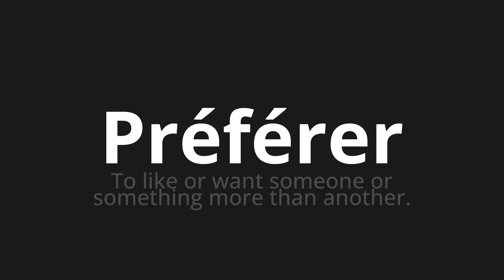How to pronounce Préférer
Master the Pronunciation of 'Préférer Which Means prefer' - which means : To like or want Someone or Something More Than Another. 📝 with @BaguettePronunciation 🎓🗣️ - [Your Guide to French]

Learn to pronounce 'Préférer' perfectly in French with our easy and engaging tutorial by @BaguettePronunciation! 📖📽️ In this comprehensive video, we provide you with native speaker examples 🗣️👂 and phonetic breakdowns 🎵 to ensure you get the pronunciation just right.

How to say Prefer in French